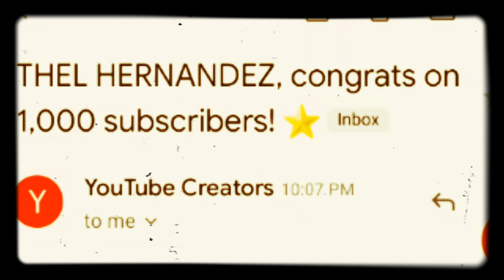1000 Subscribers | Youtube Achievent | This. Is. Bananas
Thankyou so much for the love and support to reach 1k . To Mam Merl Engelman Channel who pushes everyone to help me reach this. To those who were present on my LS today.
Lhadz Ghanda
Maria's Cooking
Daddy Omar